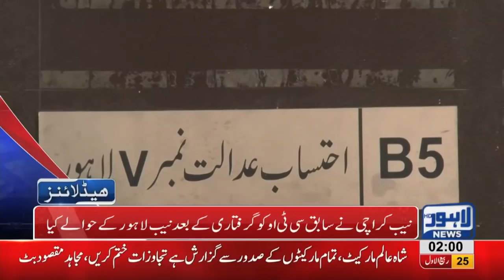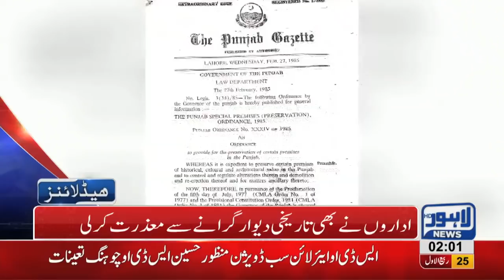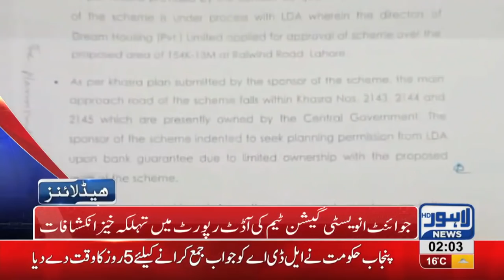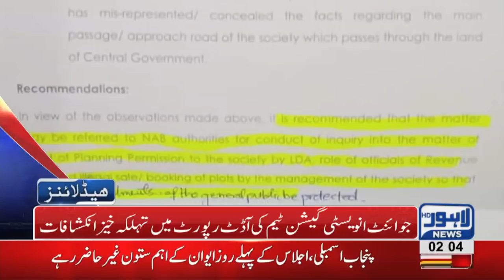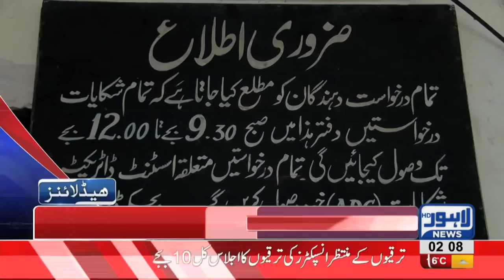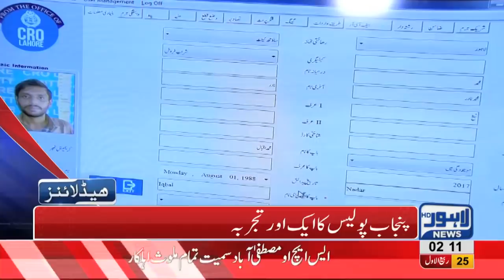02 AM Headlines Lahore News HD – 4th December 2018